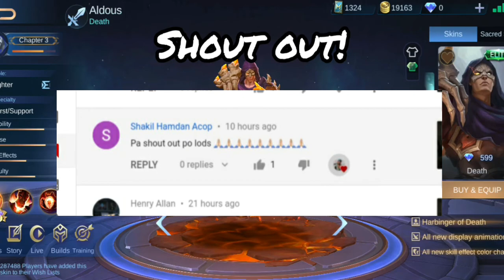ANG KWENTO NI ALDOUS MOBILE LEGENDS TAGALOG VERSION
Ang kwento ni aldous Mobile legends. Bakit ngaba galit siya kay minautor? Ating alamin ang kwento nya sa video na ito...
Ang kwento ni aldous Mobile legends
Ang tagalog story ni aldous
Mobile legend aldous tagalog story
Mobile legend aldous story
Mobile legend tagalog story
Ang kwento ni aldous

Intro and outro soundtrack credit:
• Cinematic_Movie_Trailer_Epic_Ending_Sound_Effect

• Mobile legends Soundtrack Menu Music Rock cover by sanca Records

Ardjeyy TV